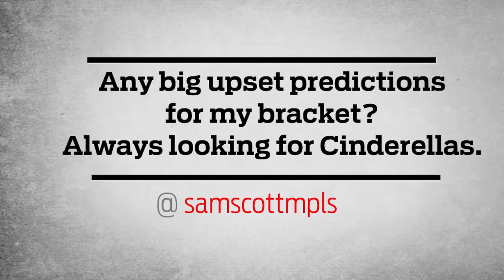SI Expert's Corner: Any big upset predictions for my bracket? | Sports Illustrated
SI.com's Seth Davis answers all your NCAA tournament questions.